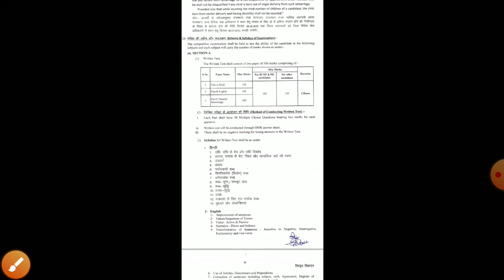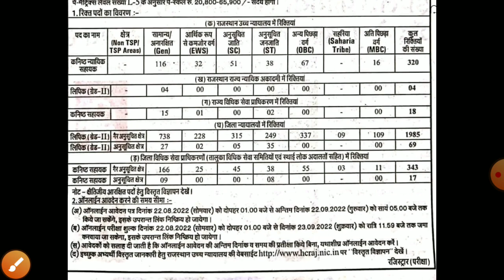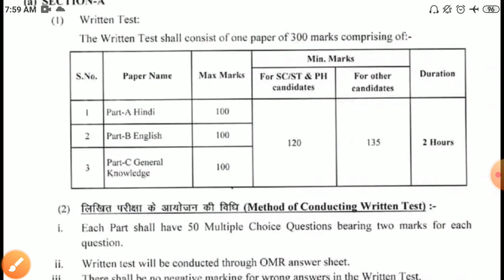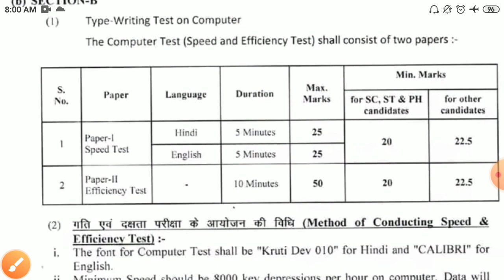Rajasthan highcourt LDC form last date2022/highcort ldc exam date 2022/highcourt ldc latestnews 2022